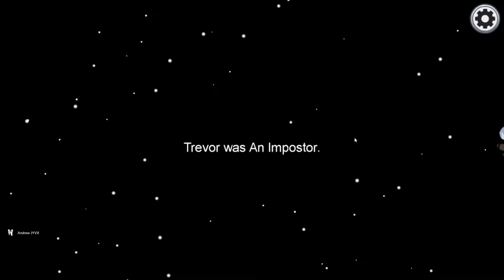BIG BRAIN PLAYS | Among Us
What counts as big brain? I certainly have no idea.

Music in background:

Sneaky Business by Biz Baz Studio